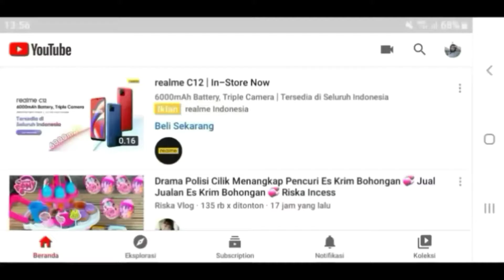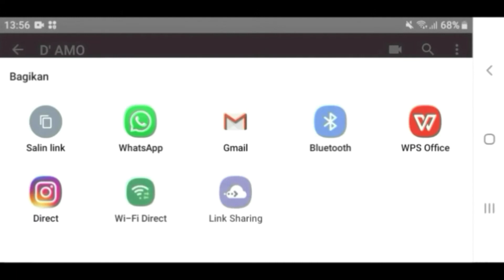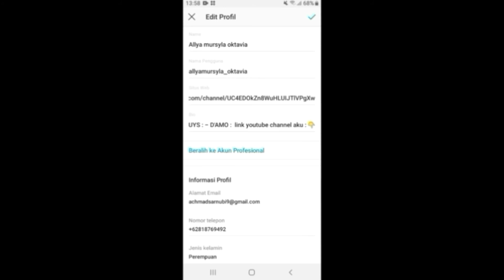CARA MENAMBAHKAN LINK YOUTUBE DI BIO INSTAGRAM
Hello...
Jadi kali ini aku bakal kasih tau cara masukkan link (bisa link apa saja) di bio instagram.
Cara nya super gampang banget cuma 2 menit gak pake bingung!!!
So langsung aja nonton aja ya sampai habis...

                     - SELAMAT MENCOBA -